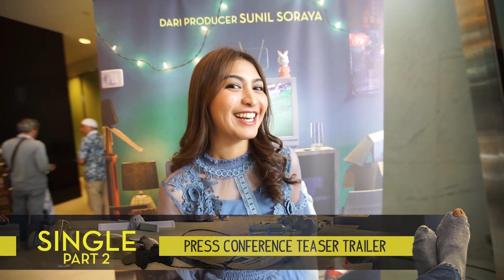PRESS CONFERENCE SINGLE PART 2 (2019) - Raditya Dika, Annisa Rawles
SINGLE PART 2. Hanya di bioskop! Lebaran 2019

Produser : Sunil Soraya
Produksi : PT. Soraya Intercine Films
Sutradara : Raditya Dika

Pemain :
Raditya Dika
Annisa Rawles
Yoga Arizona
Ridwan Remin
Arif Muhammad
Mentari Novel
Tinna Harahap
Frederik Alexander
Dede Yusuf
Desy Iwanti
Rina Hassim